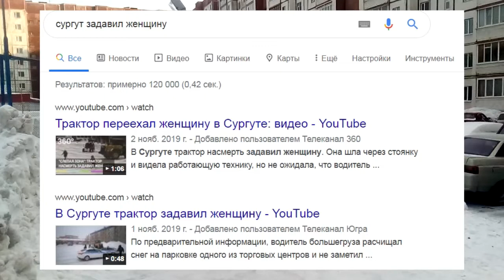ВЕЛИКАЯ СУРГУТСКАЯ СТЕНА СНЕГА или 4 МЕТРА СВОБОДНОГО ПАДЕНИЯ ОБ ЛЁД (часть 3) 2020-03-17 Сургут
продолжаем следить за тем как выполняется поручение главы города убрать 4-х метровую стену снега вокруг корта в нашем дворе. по факту снег перекидали обратно на корт и не вывозят. ждут пока сам растает. двор ждёт потоп.

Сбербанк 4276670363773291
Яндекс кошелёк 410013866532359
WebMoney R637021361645